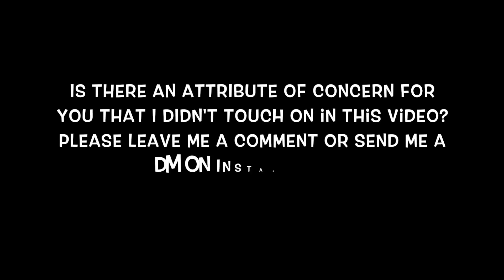SIGNS HE IS NOT THE ONE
In this video, I share six of the signs to know that man is not the one for you.